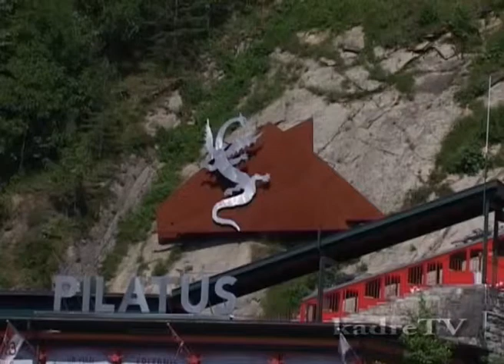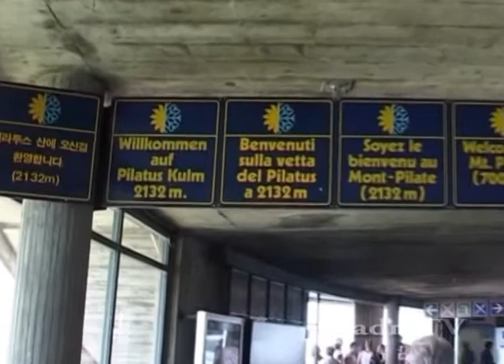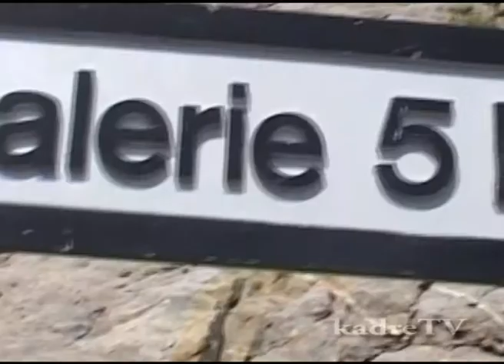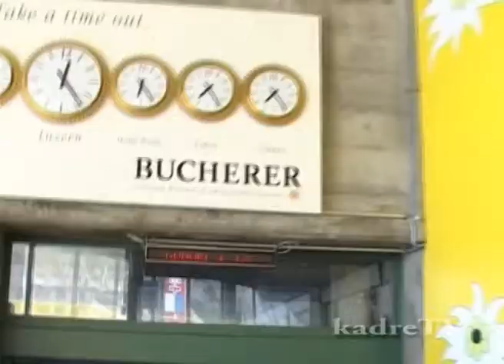Lucerne, Pilatus mountain Switzerland / Swiss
Engine of steam ship Gallia Lake Lucerne Switzerland boat trip